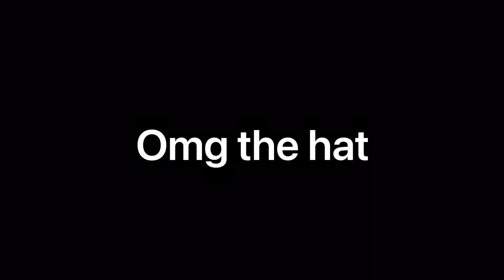Michael Jackson hat Bruno Mars hat￼